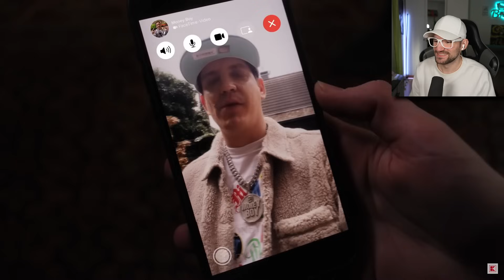Julien Bam & Knossi rappen wegen Songs aus der Bohne - Saft?!